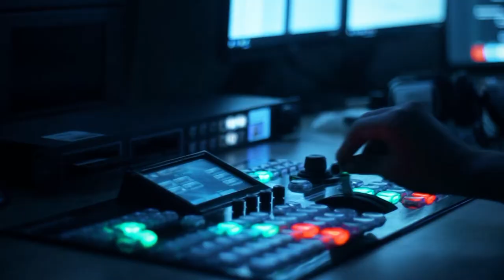Separatçılara “fransız öpüşü”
Paris meriyası qondarma “DQR”i tanımağa hazırlaşır